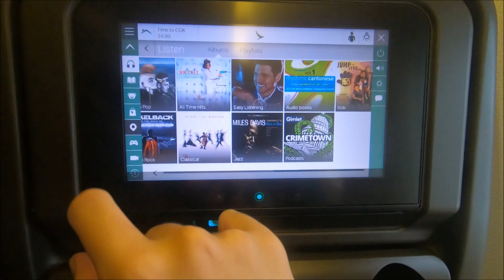Cathay Pacific | Hong Kong - Jakarta | Boeing 777-300 | Economy Class | Flight Report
Hello and welcome to my new video, after flying from Taipei to Hong Kong, I'm continuing to Jakarta onboard Cathay Pacific's Boeing 777-300, this flight is operated by aircraft with the new cabin in 3-4-3 configuration which was quite comfortable, enjoy the video, and see you for the next report

Flight Details:
Airline: Cathay Pacific
Flight Number: CX 719
From: Hong Kong International
To: Jakarta Soekarno-Hatta
Aircraft: Boeing 777-367
Registration: B-HNE
Date of flight: 24/06/2019

Timeline
0:00 Intro - HKG T1
0:22 Boarding
0:58 Onboard - Cabin and Seat
1:31 Inflight Entertainment
1:58 Taxi and Takeoff
4:17 Inflight Service
4:53 Inflight Condition
5:08 Approach and Landing
7:06 Conclusion
7:47 Disembarkation